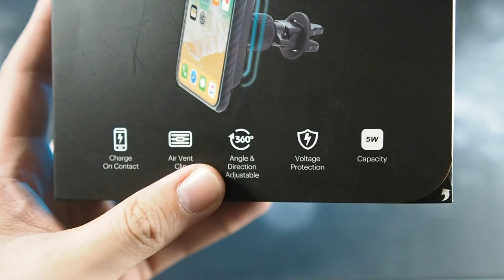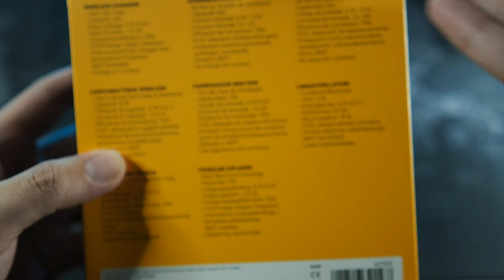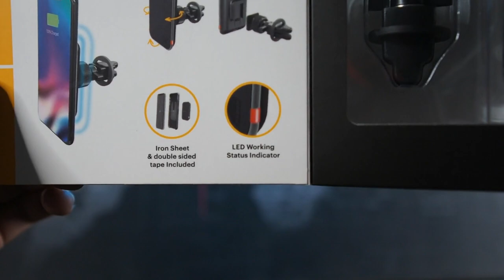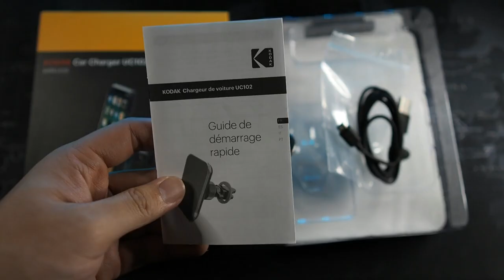BEST Wireless Car Charger: Kodak UC102 Unboxing & Review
Hi everyone welcome to this week's video! In this video I'll be unboxing and reviewing the probably one of the best wireless car chargers on the market!!

TBA

Fliming Gear:
RODE VideoMicro
Zoom H1